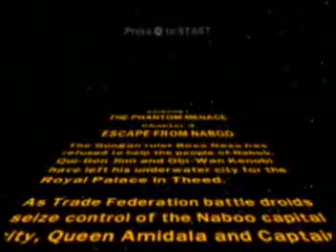Lego StarWars: Episode One: Phantom Menace (Ch 3)(1/2)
Chapter three: Escape From Naboo

Copyrights go to Sony Music Entertainment.